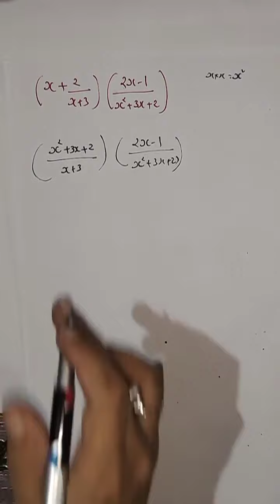Bcom Sem 5 Guj Med Stat Lecture 6